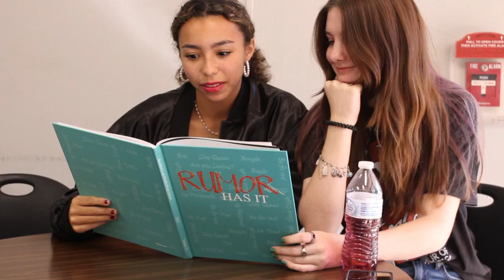2024 Yearbook Ad - The Curse of the Yearbook